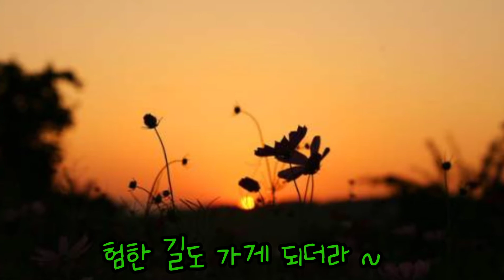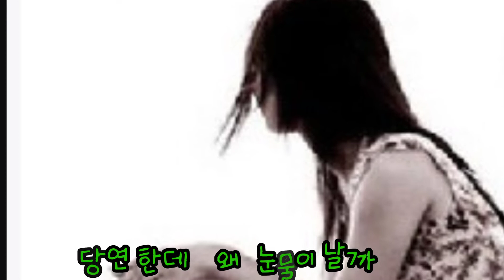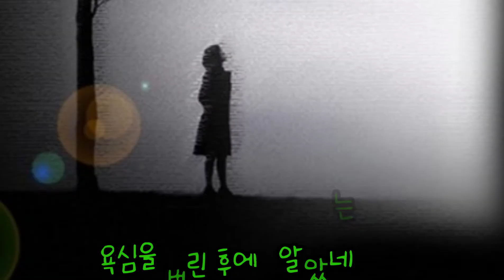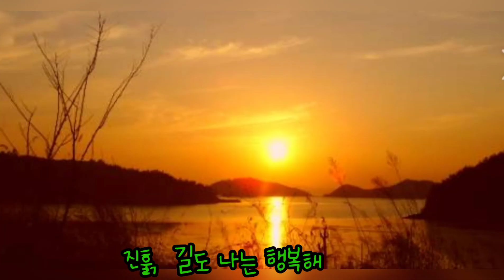(200).윤시내-인생이란(가사)